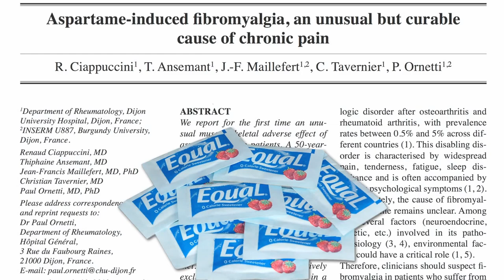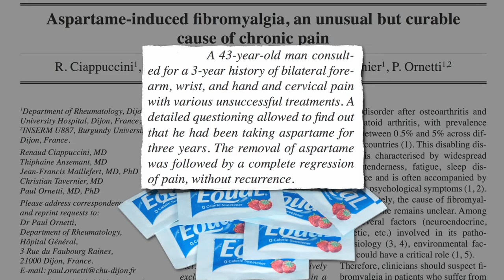Aspartame Can Cause Fibromyalgia!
Aspartame tastes sweet on your tongue, but brings bitter effects to your health — do not fall victim to its sickeningly sweet trap!

Aspartame is a widely used artificial sweetener and one of the most popular sugar substitutes in low-calorie food and drinks, including diet sodas. Chronic illnesses like fibromyalgia can be triggered or worsened by ingesting aspartame. Fibromyalgia is a long-term condition that causes pain all over the body.

If you suffer from fibromyalgia, a simple question might lead to the resolution of this disabling chronic disease. Are you ingesting aspartame? If so, eliminate this artificial sweetener from your diet with the possibility of curing fibromyalgia.

You can replace aspartame with save sweeteners like stevia and erythritol. These sweeteners - unlike aspartame - do not to pose any health risks when used in moderation.